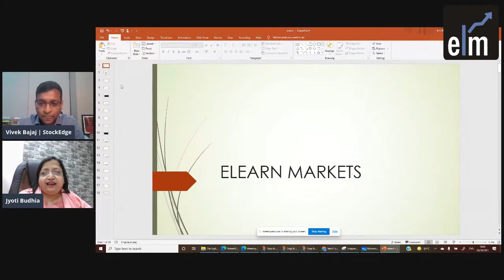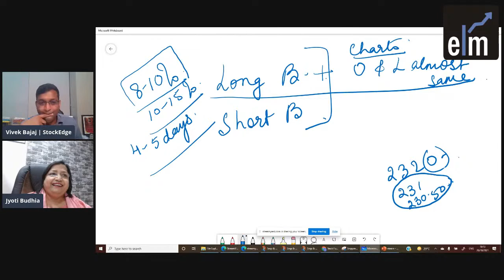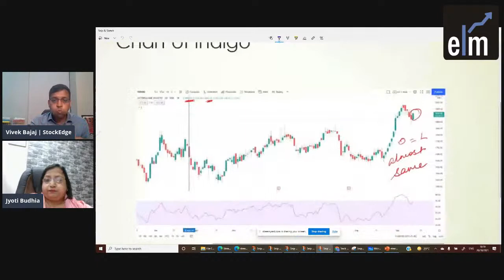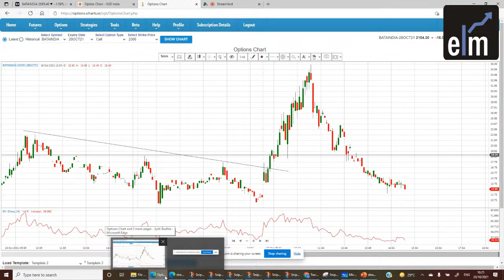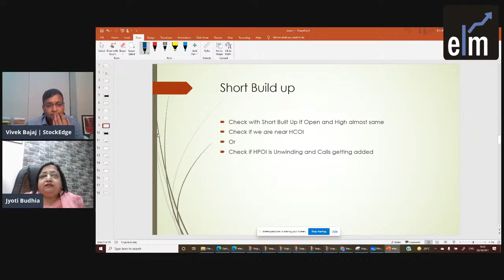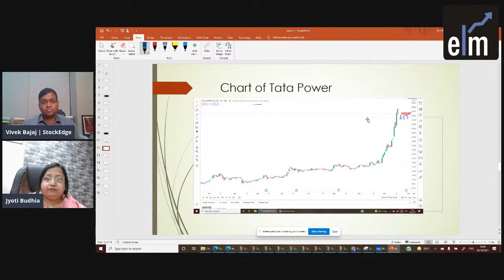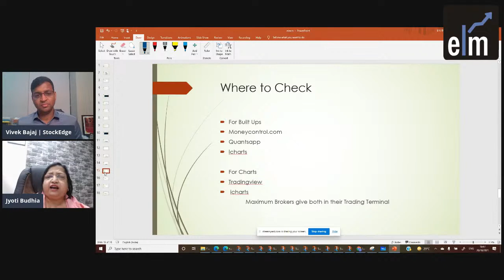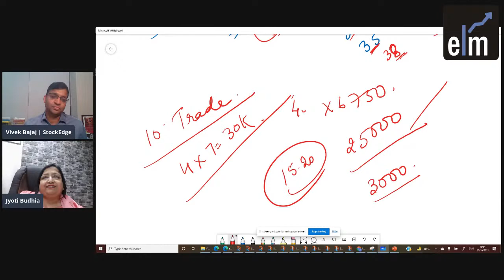Options buying strategy for 8-10 percent return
In this live session, we have with us Mr. Vivek Bajaj, co-founder, StockEdge, Elearnmarkets, with Ms. Jyoti Budhia, an expert trader.

Ms. Jyoti Budhia is a Technical and Derivative Analyst - having more than 35 years of experience in the Stock Market as a Trader, Investor, Advisor, Trainer, Portfolio Consultant, and also a Visiting Faculty for NSE (National Stock Exchange, FTKMC – MCX, MBA Institutes and Colleges, BSE Brokers Forum, ANMI, BSE Training Institute, empanelled faculty by NISM for Currency Derivatives, Equity Derivatives, Securities Operation Risk Management and Mutual Fund.